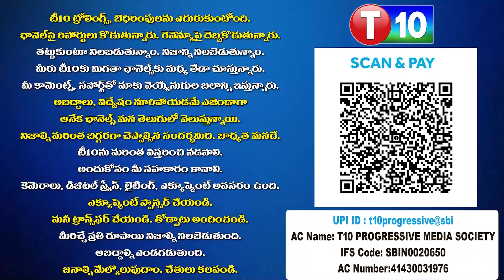బీజేపీ నాయకుల నుండి మహిళలకు రక్షణ గ్యారంటి ఎప్పుడిస్తారు మోడీ?|Devi Social Activist|T10